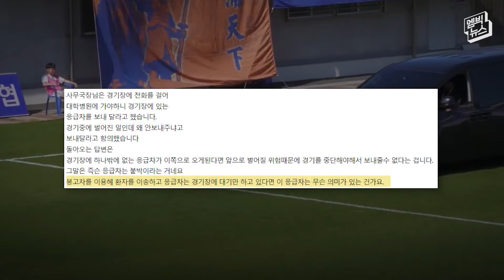어떻게 이런 일이!!! 경기 중 부상당한 선수에게 생긴 일...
공중볼 경합 과정 중 머리끼리 부딪쳐 쓰러진 선수. 갑자기 유스 선수들이 들것을 들고 가서 힘겹게 옮기더니, 급기야 구급차가 아닌 승합차가 그라운드를 가로질러 선수 옆에 섭니다. 그런데 또 트렁크에 짐... 결국 다친 선수를 일으켜세워 차에 태우는데요...